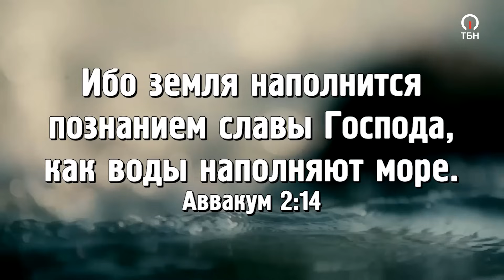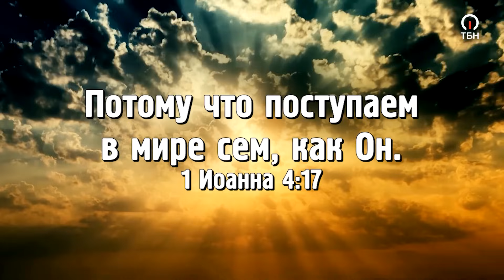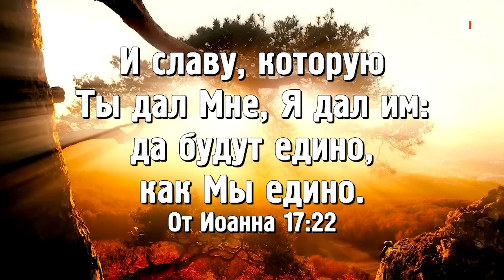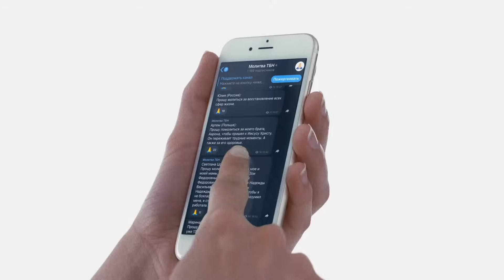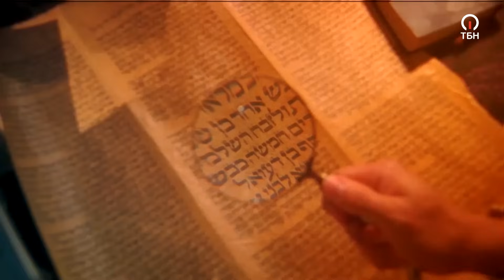НЕ СОГЛАШАЙСЯ на меньшее! КЛЮЧ к славе Божьей. НЕБЕСНАЯ клиника исцеления. «Это сверхъестественно!»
В этом выпуске Сид Рот познакомит вас с гостем, которого ведущий называет апостолом Божьей славы из Германии. Его зовут Джордж Карл, и он ощущает просто великую славу!

«Я почувствовал, как три огромных потока любви пронеслись через всё мое тело, от макушки до стоп. Я ощутил, как по мне струилась теплая любовь!» – делится герой программы.

Джордж расскажет, как он исполнился духом и заговорил на языках, не веруя в такую возможность; откроет, как получить, распознать и правильно принять славу, идущую от Бога; и поведает о связи между славой и чудесами.

Узнайте о приключениях богослова и примите особую славу!

Сид Рот – знаменитый телеведущий и пророк, глава «Мессианского видения», автор множества мировых бестселлеров.

Программа Сида Рота «Это сверхъестественно!» — одна из самых популярных в США, она вещается на огромном количестве каналов. Сейчас Сид Рот один из самых популярных людей в мире. Каждый раз в своих программах он встречается с человеком, который пережил сверхъестественное в жизни, и пытается это объяснить с точки зрения Священного Писания.

1053